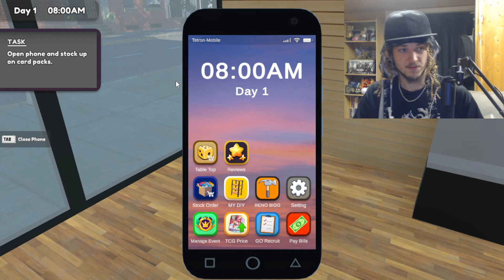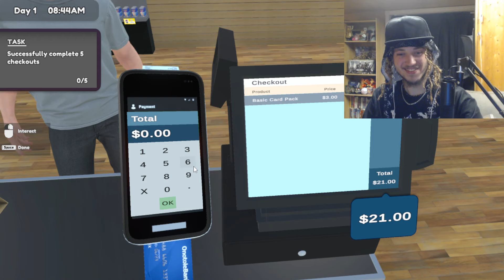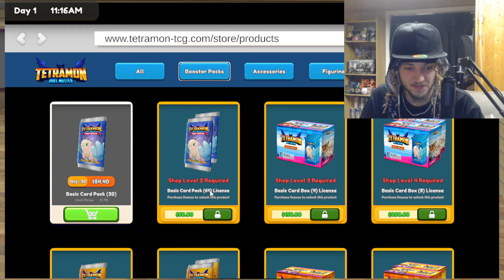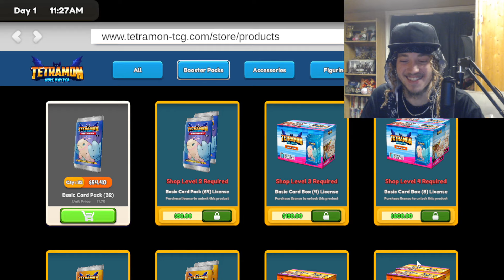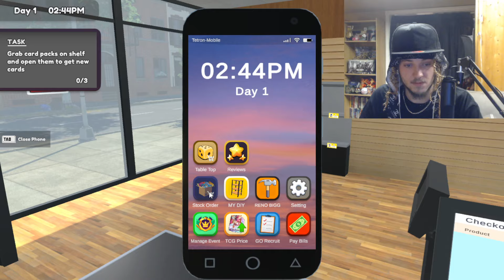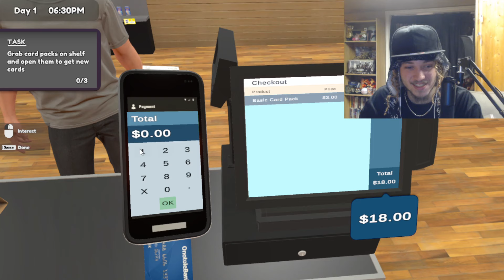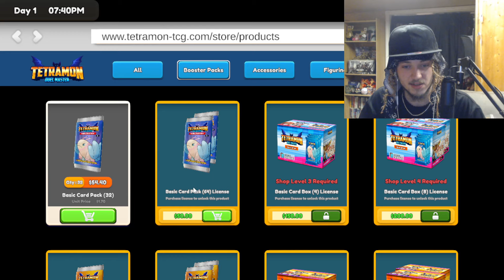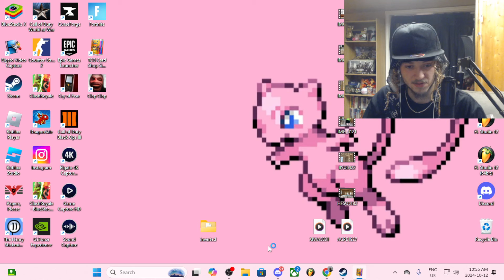i sold all my pokemon cards...